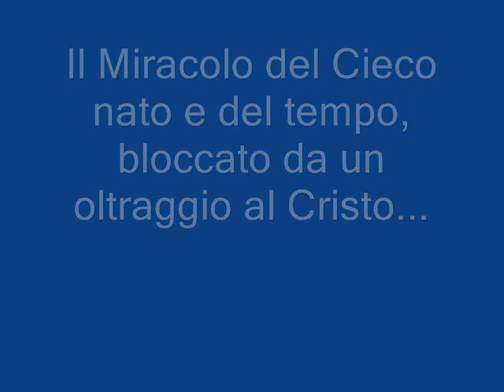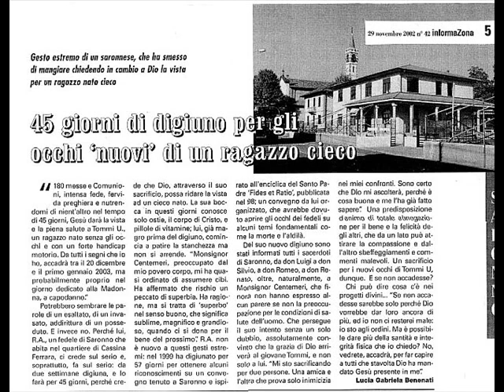R Amodeo PROFEZIA 12 2002 Gesù ridarà la vista a un cieco nato